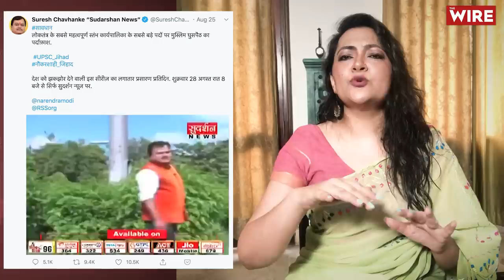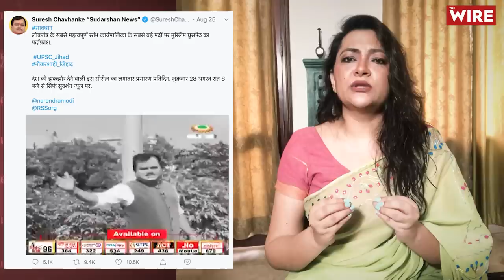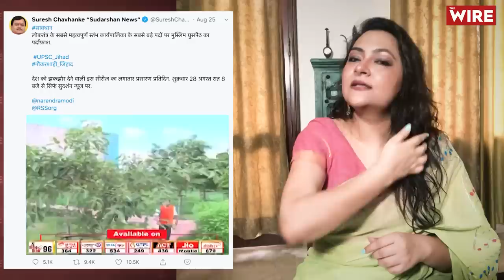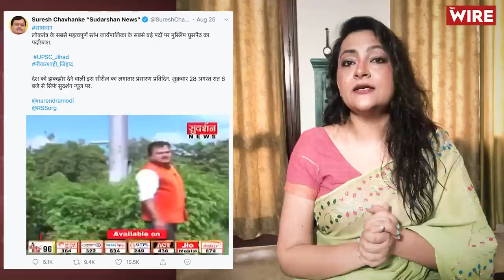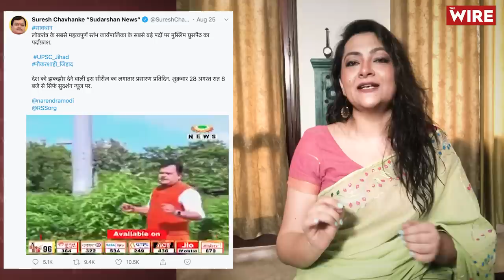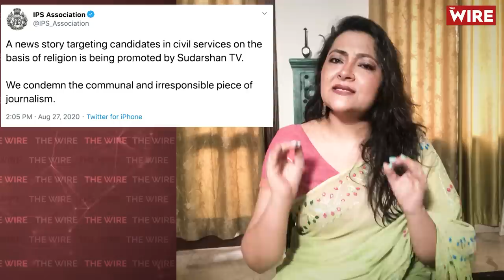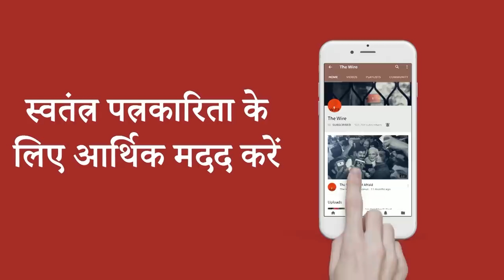Does Sudarshan TV Have a License to Spread Hatred Against Muslims? | Arfa Khanum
समाचार चैनल सुदर्शन न्यूज ने गुरुवार को 28 अगस्त को प्रसारित होने वाले अपने एक शो का ट्रेलर जारी किया है. इसमें चैनल के एडिटर-इन-चीफ सुरेश चव्हाणके ‘नौकरशाही में मुसलमानों की घुसपैठ के षड्यंत्र का बड़ा खुलासा’ करने का दावा कर रहे हैं. इस मुद्दे पर द वायर की सीनियर एडिटर आरफ़ा ख़ानम शेरवानी ने सत्यहिंदी के संपादक आशुतोष और केरल के पूर्व डीजीपी से चर्चा की.
Arfa Khanum Sherwani with N.C. Asthana and Ashutosh